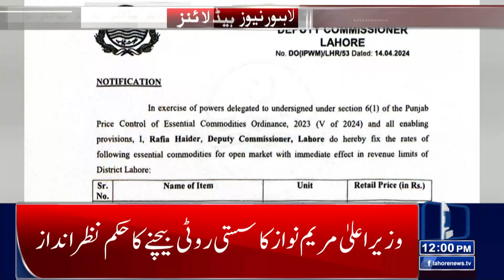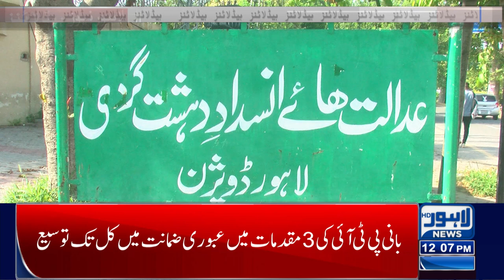Stormy Rains | MET Department's big Prediction | Lahore News Headlines 12 PM | 15 April 2024